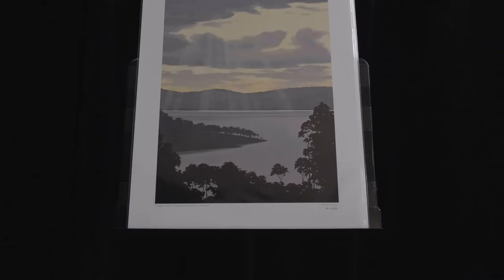The Artist and God's Creation (PCL Podcast, Season 3 Episode 7)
Mark Powell talks about art, building, and God's creation with Tasmanian based artist, Richard Stanley. You can find out more about Richard and see his beautiful photo realistic artwork